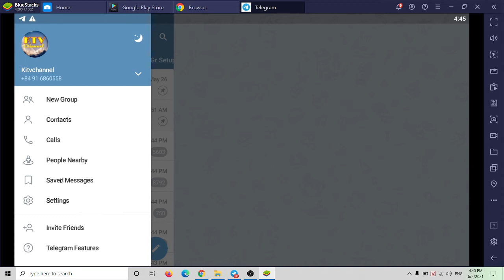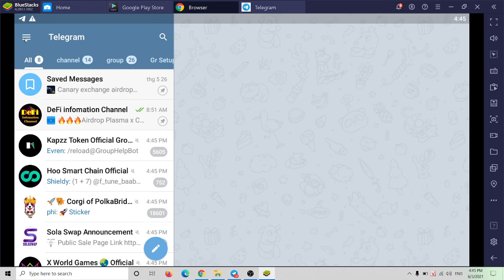[kitv] Hướng dẫn cài tiếng việt cho Telegram